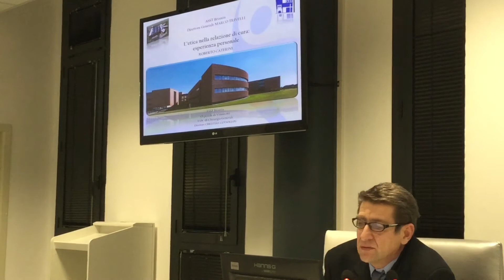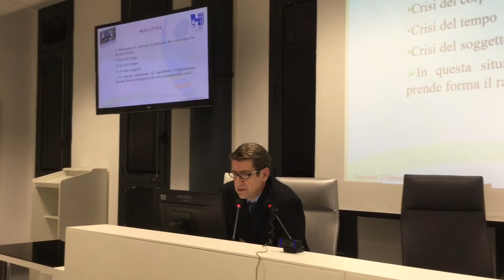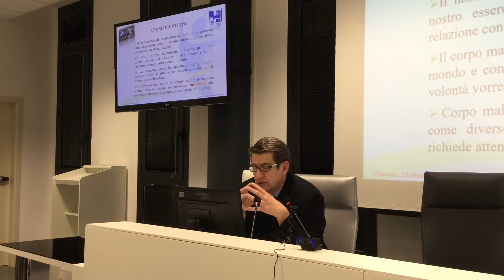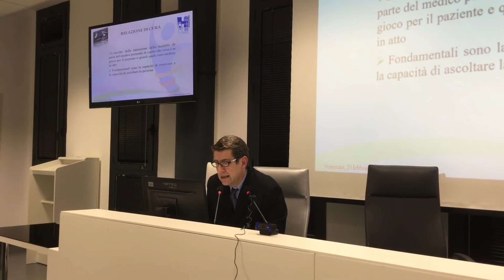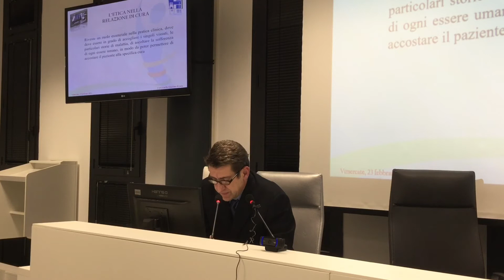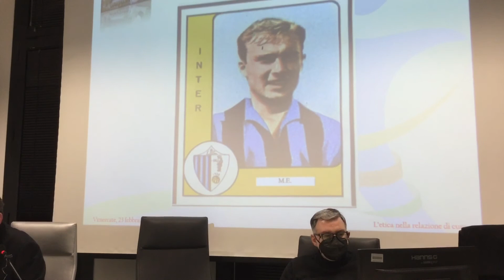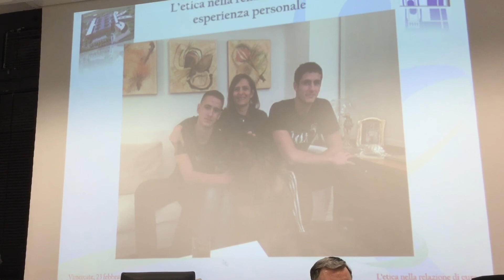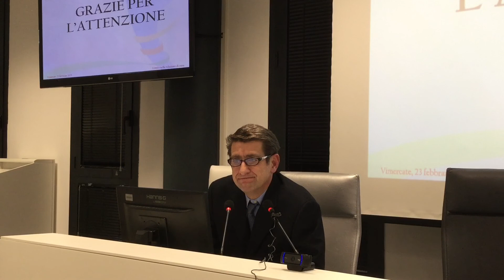Dialogare con la solitudine: l’uomo di fronte a se stesso nella fragilità 23/02/22 seconda parte